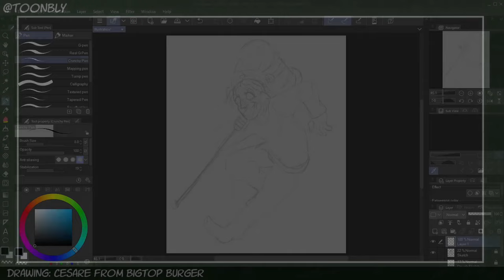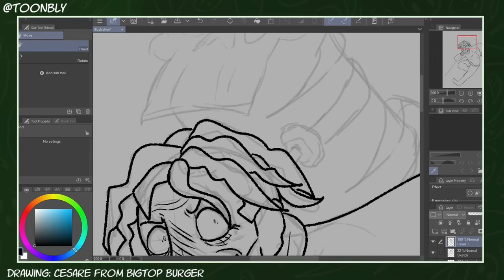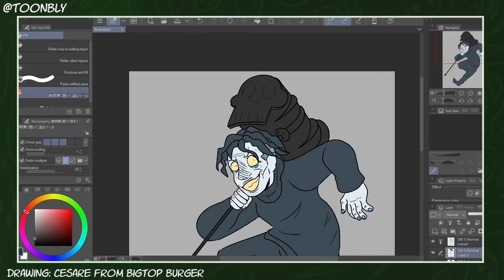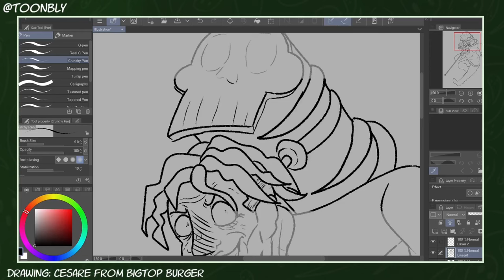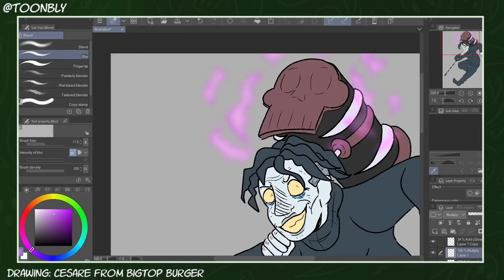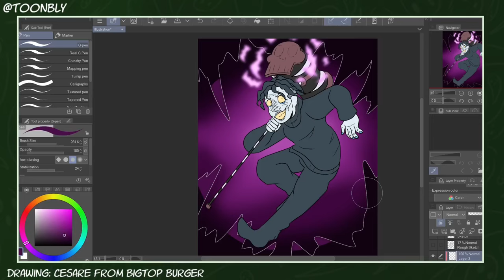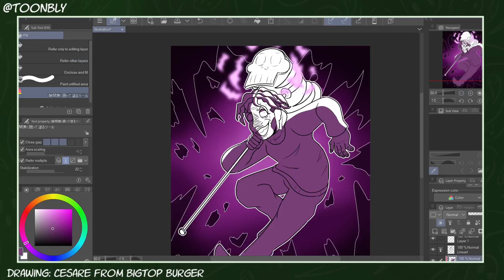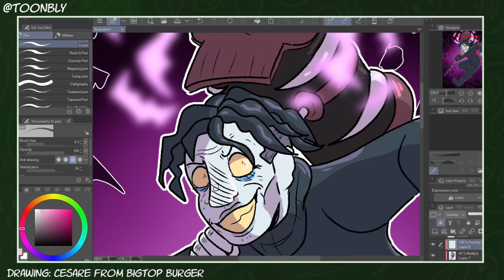What We Can Learn From Bigtop Burger - Art n' Essays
bigtop burger good. lets learn some writing things for it!

Magic Scout - Northern Glade
Bleeping Demo